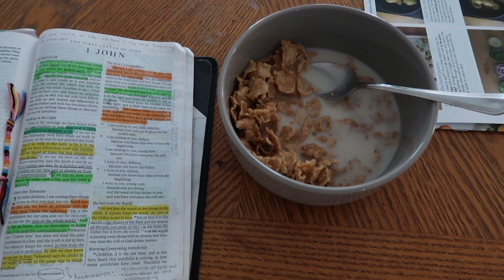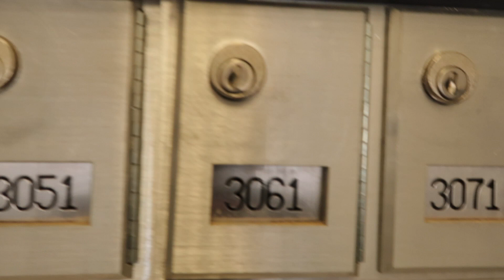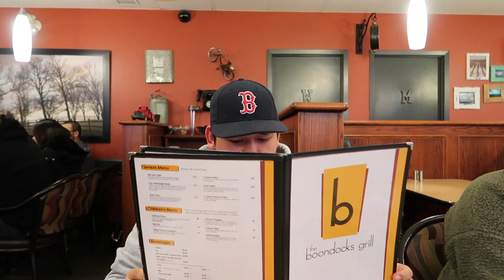1 year later + A day in my Canadian life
Okay Folks! We have officially caught up to this year (2020) in vidoes. My 6 month hiatus is finally worked over and now I can start with some new things coming to my channel!
Peep the new INTRO!!
Peep the new LOGO!!
Folks we are doing it, and doing it right. Shout out to my hometown and the people who make it worth staying there. And now I am ready for new adventures, so buckle up and get ready - Cowabunga dudes!                                                            Remember to Like and Subscribe for even more content and hit the little bell in order to see when I post videos so you can be the first one to watch.
 Cool cool.